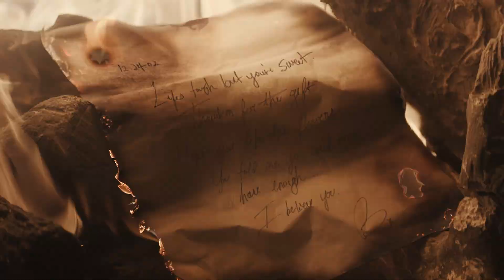This is me... now - Jennifer Lopez | Teaser oficial | Prime Video España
This is me... now. Comienza la experiencia musical. 16 de febrero de 2024, en Prime Video.

Tu suscripción Amazon Prime te da acceso a Prime Video y te permite acceder a series y películas, incluyendo Amazon Originals como Gen V, Culpa Mía o Rubius Next Level: Japón. 💙